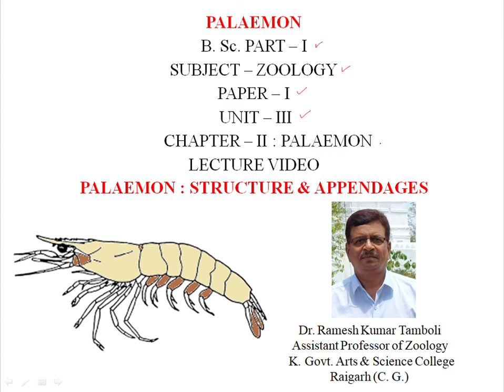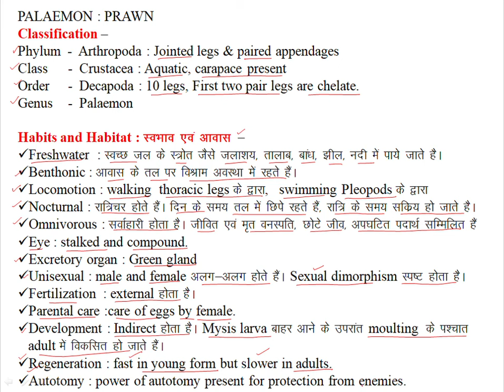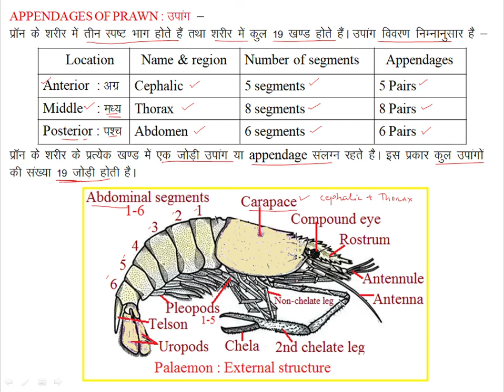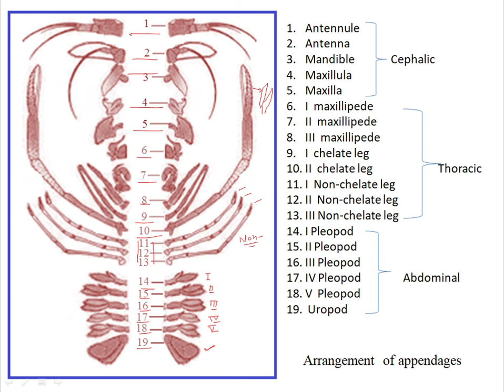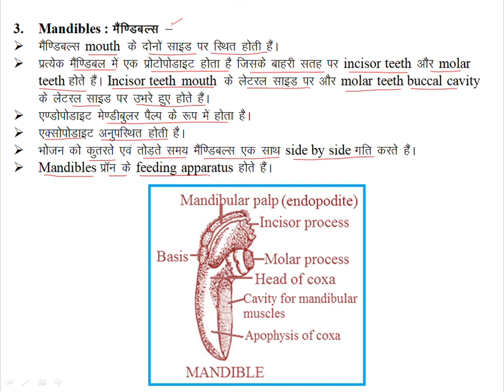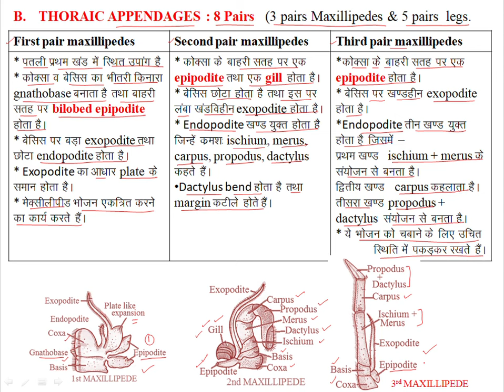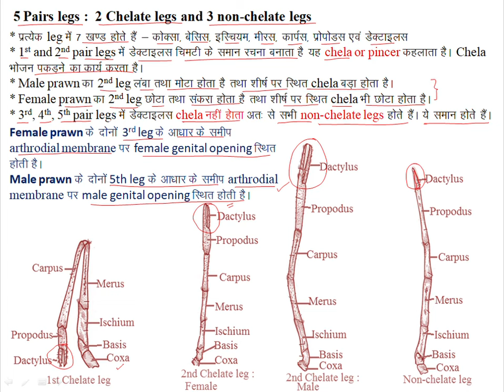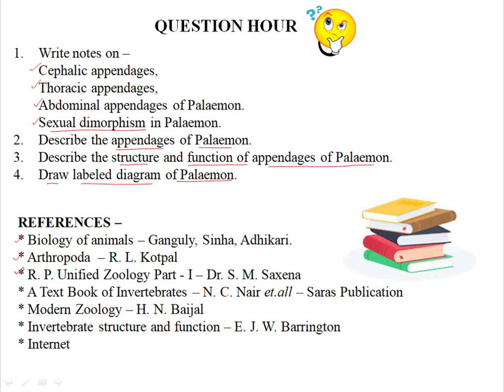Palaemon (Prawn) Structure & Appendages | Zoology | R K Tamboli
Subject - ZOOLOGY
Paper - I
Unit - III
Chapter - II : TYPE STUDY : Palaemon (Prawn)
Title - Palaemon (Prawn) Structure & Appendages
By - Dr. R. K. TAMBOLI